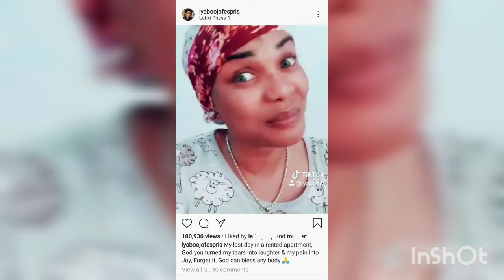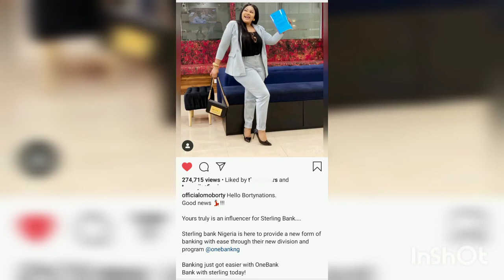Iyabo Ojo moves to her own house. Biodun Okeowo aka Omoborty gets endorsement with sterling bank.